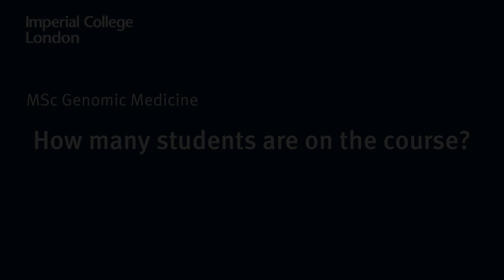How many students are there on the course?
Professor Mike Lovett answers our most answered questions about our postgraduate programme on Genomic Medicine at Imperial